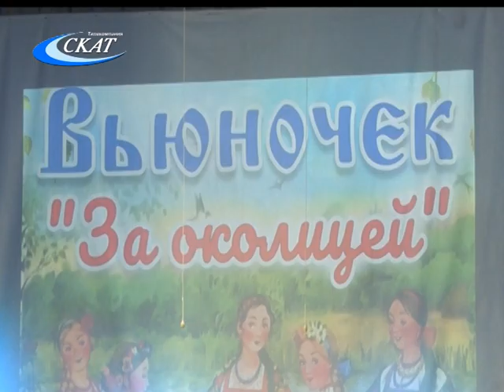«ЗА ОКОЛИЦЕЙ». КОНЦЕРТ ОБРАЗЦОВОГО ФОЛЬКЛОРНОГО АНСАМБЛЯ «ВЬЮНОЧЕК»